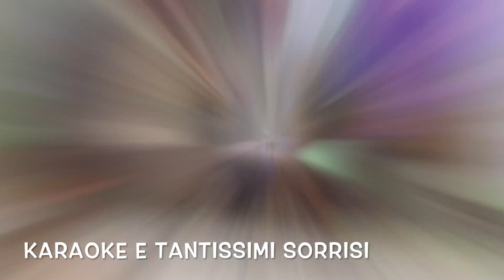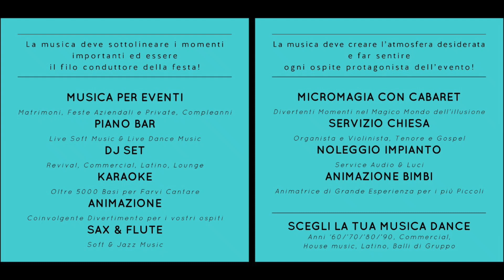FRANCO BARBIERI MUSICA PER MATRIMONIO,DJ SET,ANIMAZIONE EVENTI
FRANCO BARBIERI MUSICA PER MATRIMONI FESTE PRIVATE/ DJ SET /